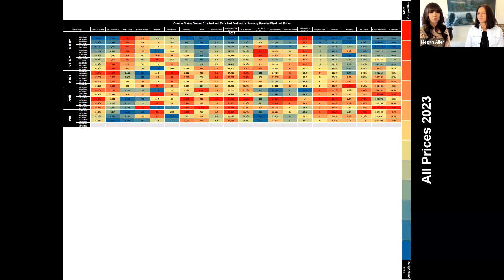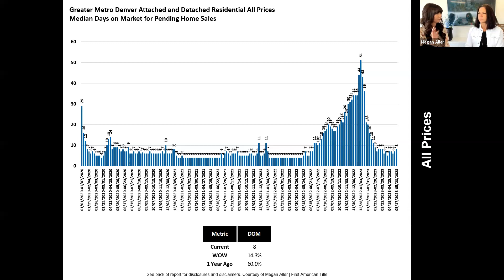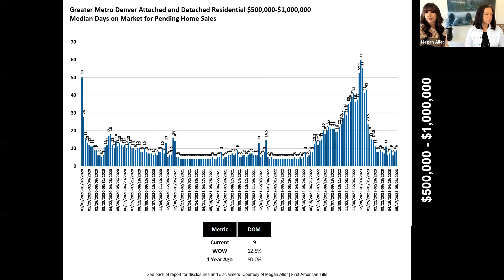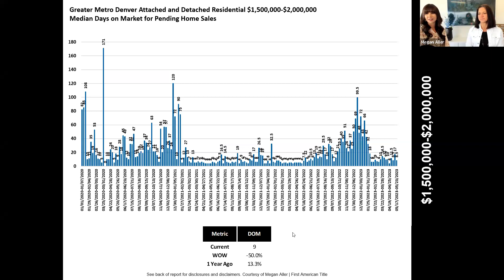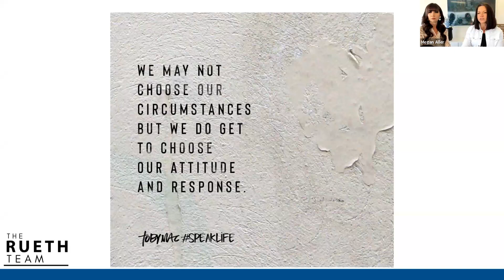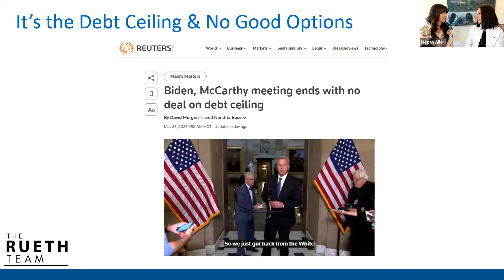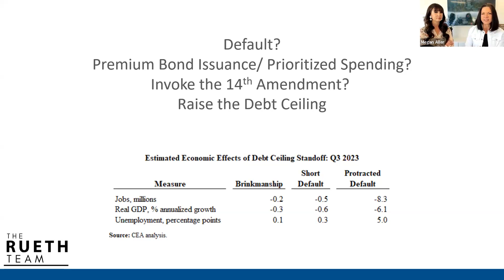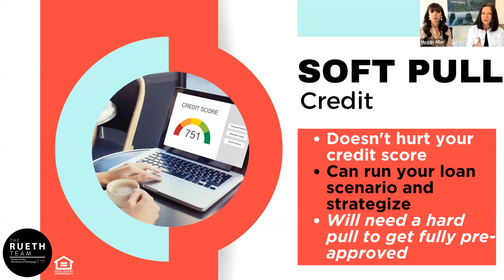Denver Real Estate Market Update - May 25th, 2023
Slight bump in market activity this last week, expect a slower weekend heading into Memorial Day

• Our average daily active count rose another 3.6% with 4,517 total listings for sale, 1,273 of which were new listings. New listings increased week over week by 8.8% and compared to one year ago new listings are down -26.4% keeping inventory choices tight in 2023. Pending transactions rose from last week by 10.5% with 1,093 listings going under contract.

• Months of inventory remained at a 1.0 month of supply in the 7 metro counties. When this number is below 1 month of inventory it signals that multiple offers are more likely since there are more buyers in the market than homes to sell. The market is hotter and colder geographically with hotter areas in the inner land-locked suburbs running around the inside ring of C-470 and cooler in areas of new
construction, Central Denver and in the outer ring suburbs outside of C-470.

• The Odds of Selling remained increased slightly to 62.4% when listing last week in the next 30 days. Overall, May’s average Odds of Selling from 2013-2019 was 58.2%. Even in light of higher interest rates
demand outpaces the previous cycle, excluding pandemic years, and continues to be a competitive market.

• Based on demand from last week to put our market into balance with a 6 month supply of inventory we would need to have 28,527 total listings available for sale which puts us at 15.8% of balance.

• While only 14,802 showings were set last week, averaging 3.2 shows per property, buyers were slightly less serious in looking at 14 homes before putting them under contract in a median of 8 days..

•The rate of price reductions remained flat this week at 25.8% of units going under contract having to make price reductions.

Credits
Megan Aller
Account Executive
First American Title Insurance Company
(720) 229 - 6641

Nicole Rueth
Branch Manager
Fairway Independent Mortgage Corporation
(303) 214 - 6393